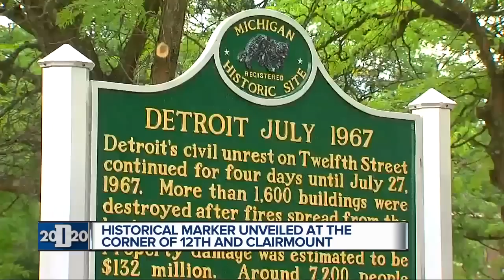City marks 50th anniversary of Detroit riots at 12th and Clairmount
The City of Detroit is commemorating the anniversary of the Detroit 1967 riots where they started, at the intersection of 12th and Clairmount, where a new park just opened.